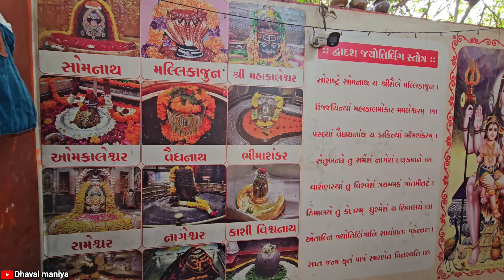જલેબી હનુમાન દાદા મંદિર માંગરોળ | Jalebi Hanuman Dada Mandir | Mangrol Surat | Dhaval Maniya